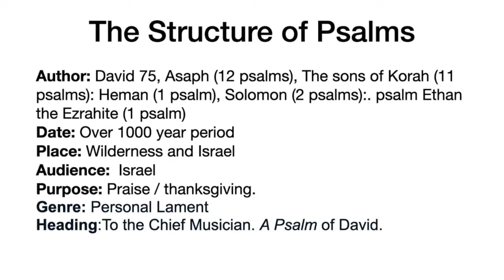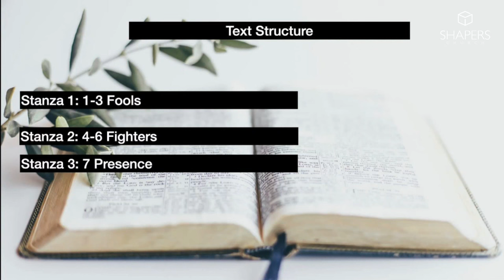Israel Phiri Psalm 14 : The fool says in his heart there is no God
An expositional sermon based on Psalm 14 preached at Shapers Church, Randburg